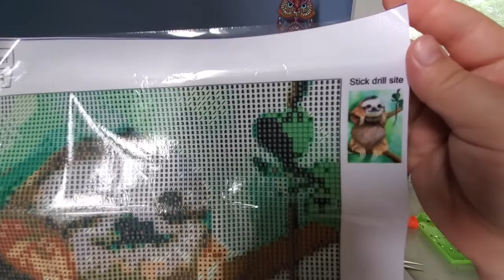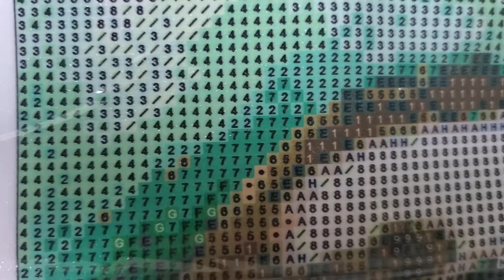Unboxing Amazon: Sloth from Lovely Cover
This is one of the last gifts I needed to order. Got this one on Amazon from Lovely Cover.